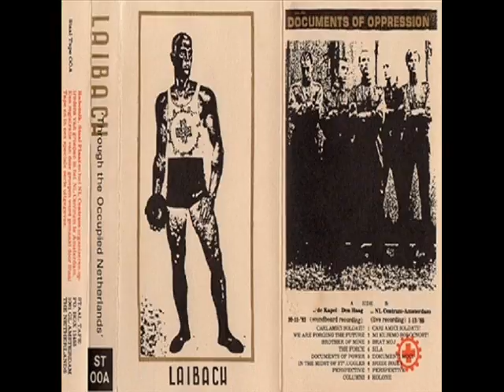KOLONE - LAIBACH (1983)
Through The Occupied Netherlands (1983)